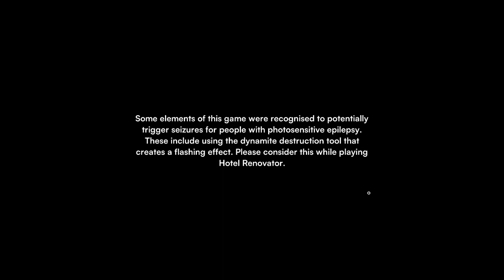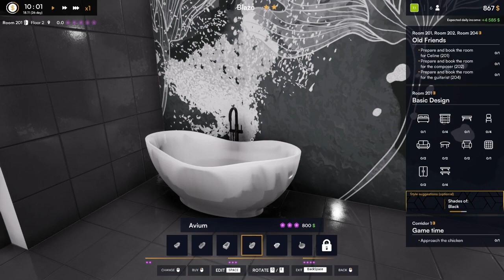Hotel renovator ----- Room 201 --- running out of money Ep11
Hotel renovator spent to much money :(